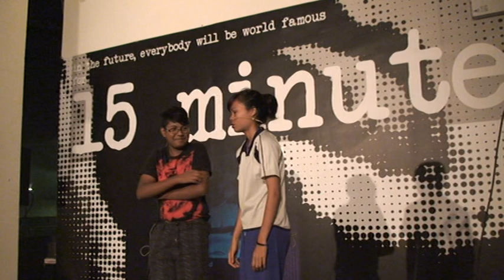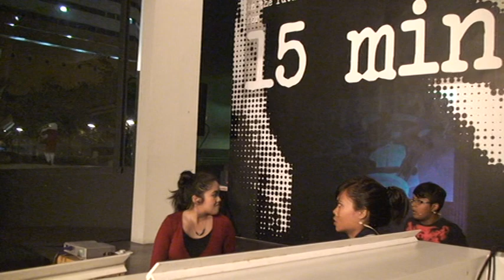March 2012 playground